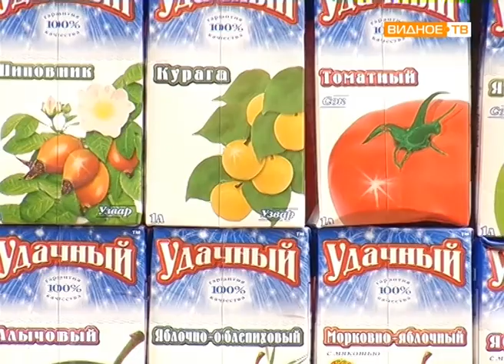"Осенняя ярмарка" - в Совхозе имени Ленина прошла ярмарка сельскохозяйственной продукции